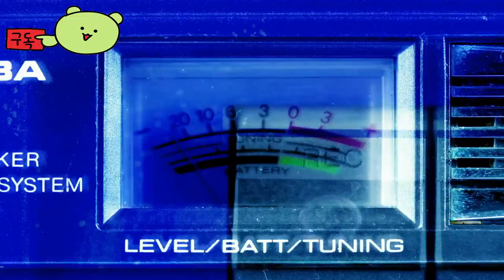Honkai: Star Rail 👀 Official Trailer by miHoYo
🕹️Game content
Honkai: Star Rail is an action-adventure game set in a futuristic world, where the player navigates several powerful characters and battles a mysterious enemy while traveling through space. The story revolves around the future of mankind, the battle against monsters in the unknown universe, and the inner growth and friendship of the heroin. The player must solve mysteries linked to each character's past, and change their fate. The game consists of colorful actions, exciting stories, and colorful characters, and the player makes an important choice to determine the fate of the world as he explores the universe.

⚡Game Developer
 miHoYo